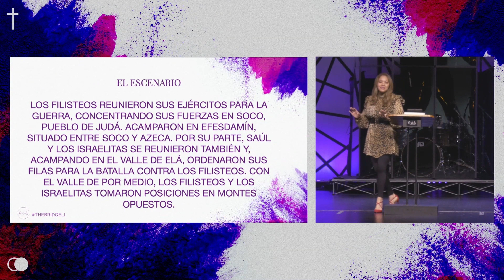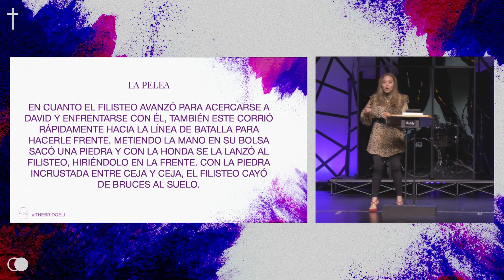March 10,2024 -Spa-Challenges Part 1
March 10,2024 -Eng -Challenges Part 1

Sermon:Rev. Karen Chavez